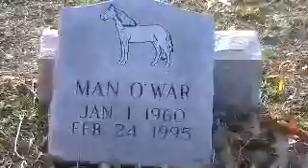Jasmin and Adonis running free.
Adonis and Jasmin in the pasture.